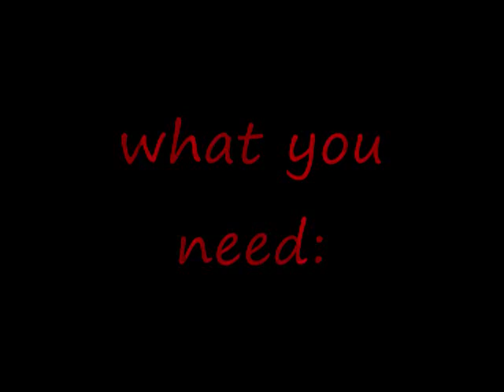How to make a toilet paper torch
When I was an extra in a movie I saw this cheap way to make a torch.  They called it the charmin torch so I do too.